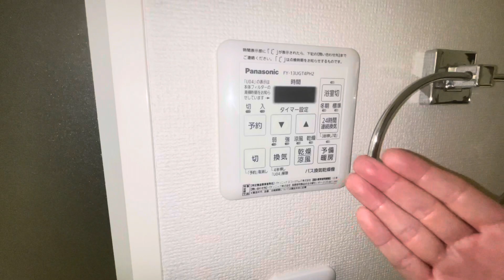【パナソニックさんのアパート】地下鉄と西鉄がともに使える綺麗な１LDK 犬様2頭OK【福岡の不動産】マハロハウス忘年会2022開催！概要欄からお申し込みお待ちしております。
マハロハウス忘年会2022のお申し込みはこちらで

■物件撮影場所■
福岡市東区箱崎
　投稿時点では空室の状況です。
　満室になっている場合がございます。

家賃：71000円
管理費：3500円
駐車場：満車
敷金：0ヶ月
礼金：1ヶ月
ペット：小型犬OK
その他：バストイレ別　宅配ボックス　オートロック
アクセス：地下鉄箱崎線「箱崎九大前」駅まで徒歩10分
　　　　　西鉄貝塚線「貝塚」駅まで徒歩13分

LINEID ： 31853363（お気軽に追加してくださいね）